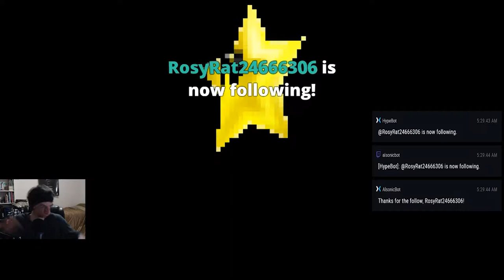Christmas Holiday Seasonal Events! 2 - Frosty Fest | Rocket League Live Stream Segment 9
In this segment, it's the last time I check out the Rocket League Holiday Event Frosty Fest, just before I move onto checking out Fortnite's Holiday Event within Fortnite's Battle Royale.